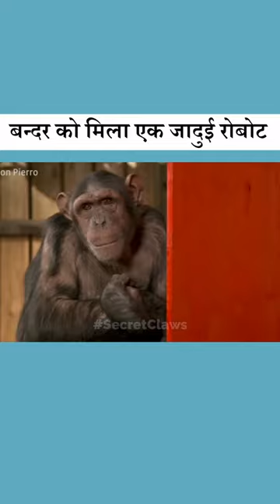Monkey vs Robot - humanity shorts - magic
बंदर vs रोबोट 🤖 Monkey vs Robot 😱 - humanity shorts - magic